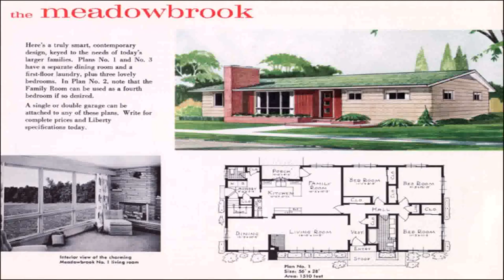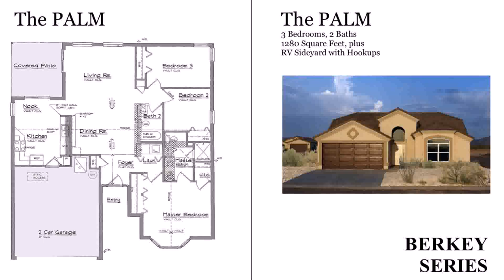Small House Plans With Garage Attached (see description) (see description)